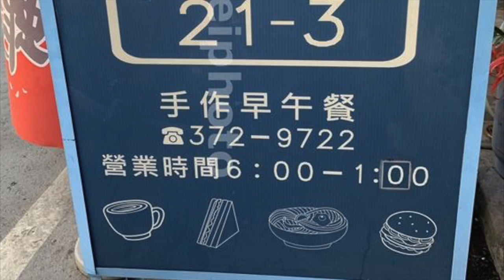好吃寫真# 20201台湾高雄仁武21-3早午餐グルメ X Taiwan Kaohsiung日啟行銷niikeiMarketing